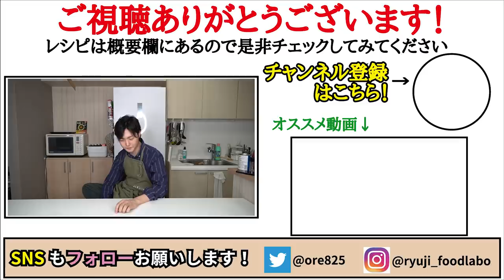究極に旨いアボカドのお刺身【アボカドのにんにく卵黄ダレ】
【アボカドにんにく卵黄】

フリーBGM
DOVA-SYNDROME